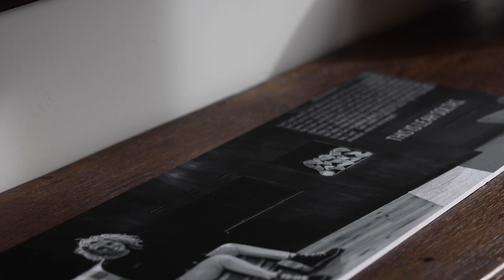The Beaver Creek Lodge Penthouse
Beaver Creek is world-renowned for defining luxury in the Rocky Mountains and is the ultimate alpine experience that others can only aspire to achieve. The penthouse atop Beaver Creek’s Autograph Collection Hotel continues in this long tradition, elevating the benchmark for luxury, refinement and haute class design. Every feature was thoughtfully and purposely curated by high-end luxury interior stylist, Leah Soltas, for the perfect turn-key experience.

Within this 5-bedroom work of art, you will experience modern Colorado elegance, dramatic floor to ceiling windows capturing magnificent ski slope views of Beaver Creek mountain, abundant natural light, soaring vaulted ceilings, expansive outdoor space, warm natural materials, inviting spaces, air-conditioning and the convenience of being in the heart of Beaver Creek Village. Deliberately designed for the sophisticated connoisseur, stunning elements include a grand glass and wood floating staircase, a suspended glass globe chandelier, handcrafted concrete countertops, a rich black steel helical staircase and a dramatic, fully tiled 20-foot mantle wall framing the three-sided fireplace allowing clear vistas of the mountains.

This is the defining moment for luxury mountain living, within a full-service building with top tier amenities including easy ski access, front desk, heated indoor/outdoor pool, fitness center, steam room, sauna, lounge, room service, full-service restaurant, housekeeping, private parking and onsite property caretaking services.

Step outside your home and enjoy luxurious shopping, world-class restaurants, a moment on Beaver Creek’s famed ice rink, a glass of wine, a performance at the Vilar Center, or a chocolate chip cookie at the end of a day on the slopes. Create memories that you and your family will treasure for generations to come only in Beaver Creek, Colorado.